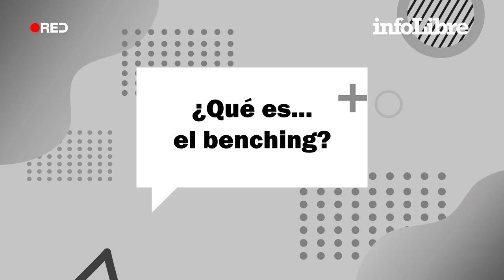‘Benching’, estar en el banquillo de tu crush mientras otro juega de titular | ¿Qué es...?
Donde antes había una barra de un bar, ahora hay una pantalla y eso convierte el cortejo en algo mucho más sencillo, en una actividad que puede medirse en grados de eficiencia. La barra del bar obligaba al conquistador –o la conquistadora– a fijarse en alguien y a centrar sus esfuerzos en agradar a ese objetivo, en el mejor sentido de la palabra.